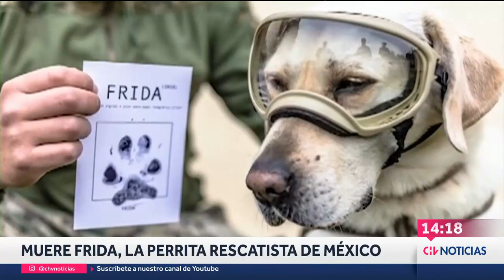MUERE FRIDA, la heroica perrita rescatista del terremoto de 2017 en México - CHV Noticias